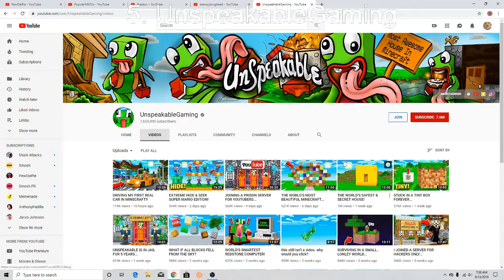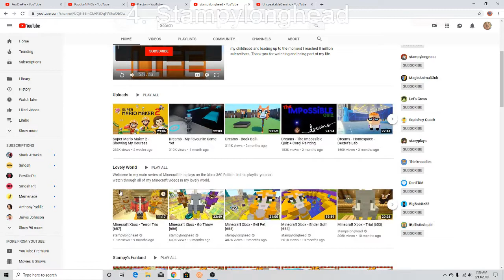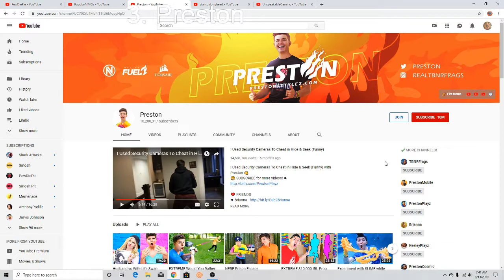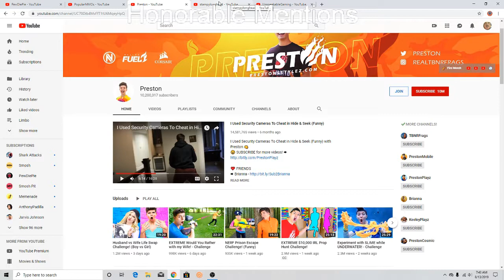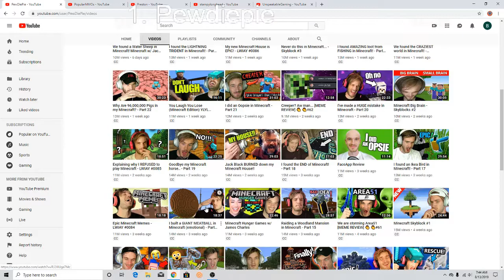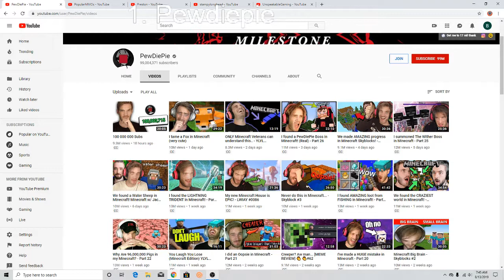Top 5 Best Minecraft Youtubers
PS: PewDiePie applied for a job at mojang. just saying